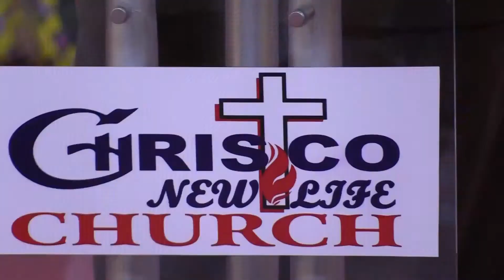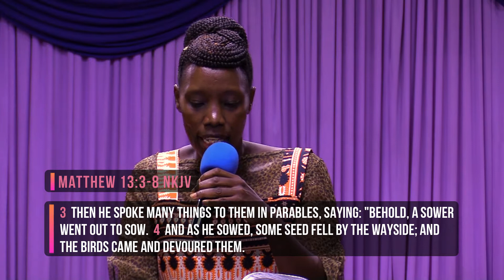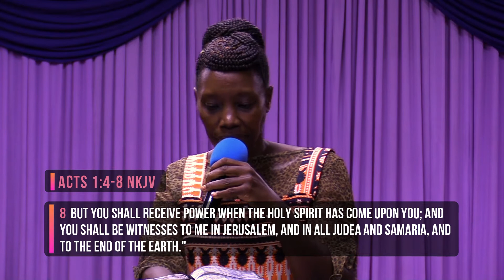The Person Of Jesus Christ - Part 3 || Chrisco New Life Church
The Person Of Jesus Christ
Part 3: Preparing the spiritual soils of our heart's